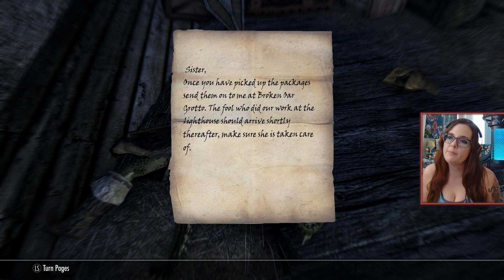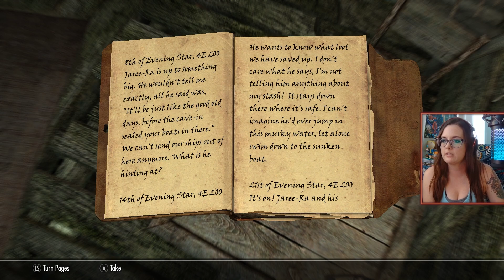Vokun's Crypt & Lights Out! - Skyrim Survival - Part 21 - Argonian Mage